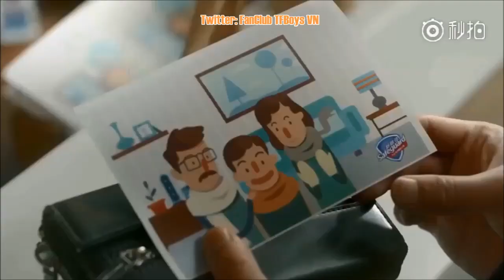[VIETSUB FULL] TFBOYS - Trọn Bộ 3 Tập Phim ''Yêu,Trở về thôi''《爱, 回家》|9.2.2018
TFBOYS cũng nên nghỉ ngơi về nhà đón Tết cùng gia đình thôi =)) Đừng cố gắng làm việc nhiều quá tốn sức lắm T_T
Khỏe mạnh và bên nhau mới là điều đáng mong đợi nhất#